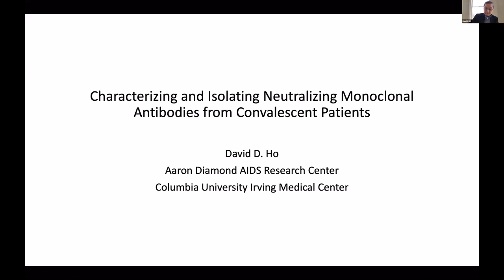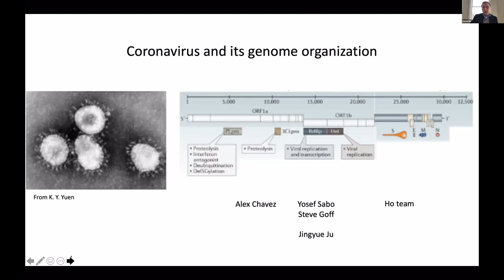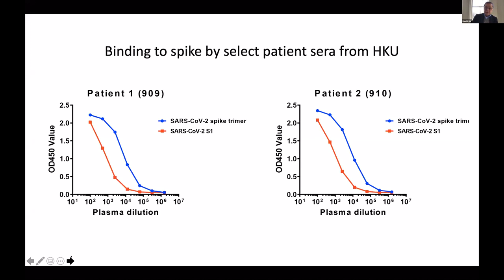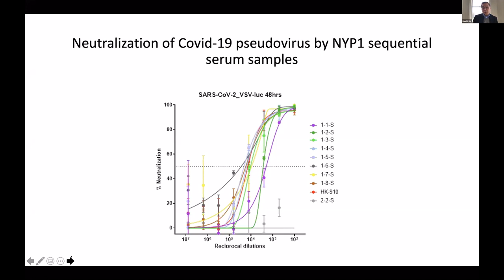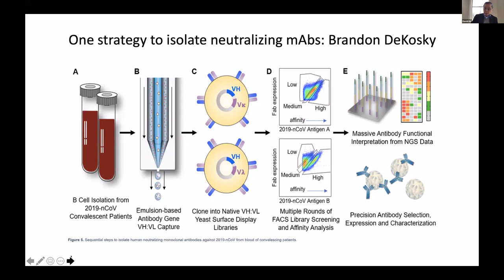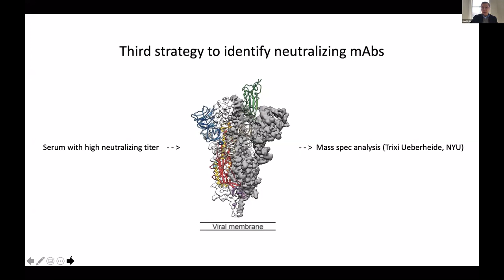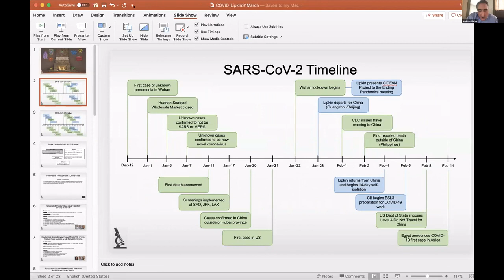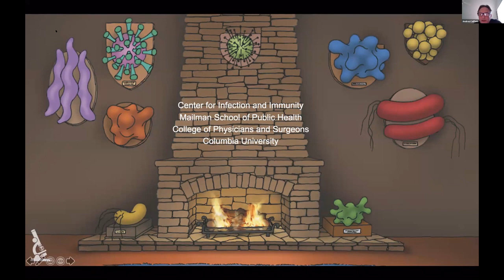David Ho, COVID-19 Virtual Symposium: April 1, 2020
David Ho: Characterizing and isolating antibodies from convalescent patients

Dr. Ho is using three parallel strategies to find a neutralizing antibody for a therapeutic treatment.

The first approach is to isolate neutralizing antibodies from B cells using a yeast library for screening (with Brandon Dekosky).

The second strategy is to sort plasmablasts based on cell surface markers to look for the correct antibody. This is in collaboration with Victor Guo, Chuck Drake and Peter Sims.

His final strategy is to take patient serum with high neutralizing titers absorbed with SARS-CoV-2 spike trimer protein in order to elute the bound antibody. This bound antibody can then be identified via mass spectrometry (this is done in collaboration with Trixi Ueberheide from NYU).

His team is also amassing a cohort of convalescent cases (most from New Rochelle) and they will systematically study and characterize the virology as well as look for the ability of the serum to neutralize a pseudotyped virus that carries the SARS-CoV-2 protein.